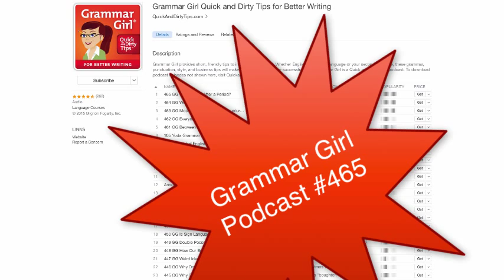Grammar Girl: Spaces After a Period